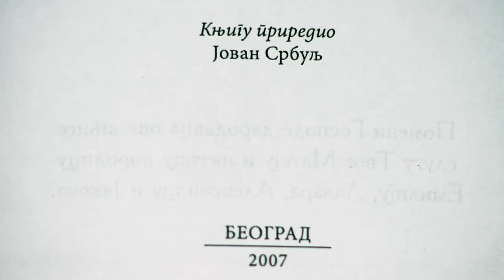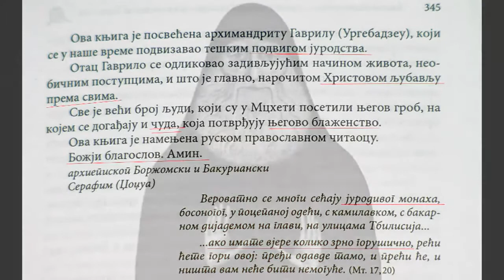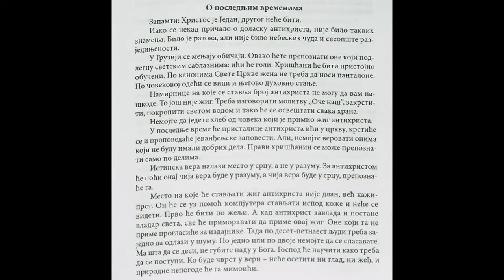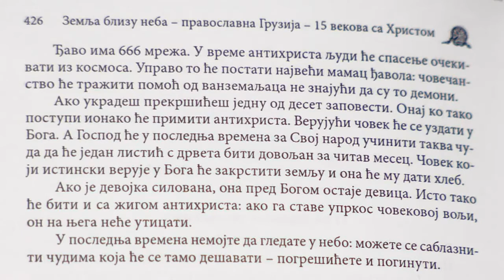борба монаха Антонија да српски народ не прими жиг звери, који га примише постоји спас!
АКО НЕ ЖЕЛИТЕ ГЛЕДАТИ ЦЕО ФИЛМ У 30 МИНУТИ ФИЛМА СЕ ДЕТАЉНО ОПИСУЈЕ ШТА ДА УРАДИТЕ У ВЕЗИ НОВИХ ЛИЧНИХ КАРТИ-ЖИГА ЗВЕРИ
Спас у задњи час! Почела борба монаха Антонија да српски народ не прими жиг звери, чак и за оне који га примише постоји спас!
Ако не желите одгледати цео филм, у 30 минуту слободног србског дневника добићете упутства шта да урадите ако не ежлите и ако сте већ примили жиг звери ласерски биометријске документе.
Datum objavljivanja: 28. ožu 2017.
Овонедељни дневник говори о иницијативи Истинољубља и народа православног са свакосуботњих литија Београдом да се народу Православном да могућност да не морају да буду принуђени да, супротно својој вери и начелима, узимају нова логорска документа са антихришћанском симболиком и биометријом.
По члану устава 43, грађани не смеју бити приморавани да чине било шта што је супротно њиховој вероисповести.
У вестима је објашњен поступак покретања такве иницијативе коју може да преузме сваки верујући православни хришћанин, јер на то, по уставу, има право.
Дневник такође говори о невероватном одбијању Руске цркве да се леш убице милиона Руса, духовног и телесног погубитеља и непријатеља руског народа, измести са црвеног трга где му се поклањају као идолу многе заблуделе руске душе, уосталом, као и србске погубитељу Срба и уништитељу Србије, Титу.
Дневник говори о језивој млакости данашњих хришћана, човекоугодништву, покушају поигравања са Истином Христовом, о антихристовом покрету екуменизма који све више захвата генерације које стасавају на теолошком факултету у Београду, где су се потрудили да инсталирају своје кадрове и сеју јерес, одакле се сада, преко неких вероучитеља новотараца, та погубна јерес која релативизује Истину са лажју, расејава даље, по школама и вртићима и даље народу Србије.